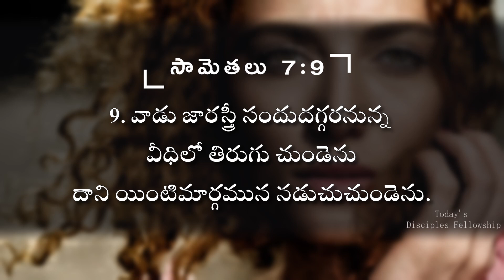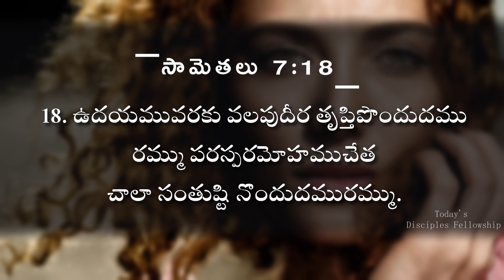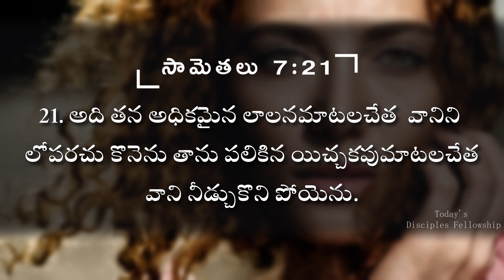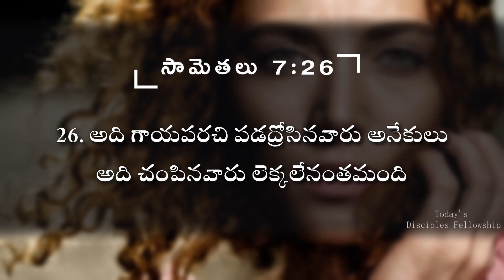సామెతలు | PROVERBS 7 | AUDIO BIBLE | TODAY'S DISCIPLES FELLOWSHIP | 07-05-22